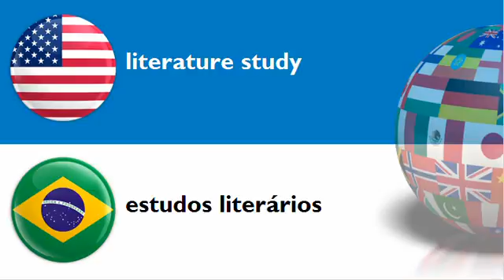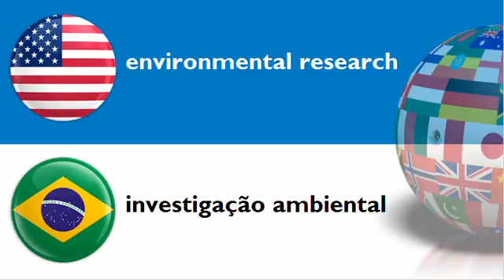LEARN BRAZILIAN WORDS = THEME = research